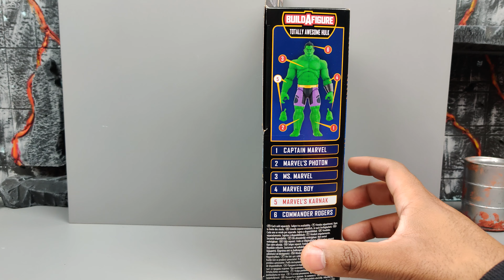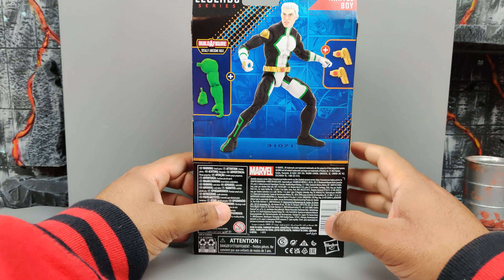Fr Marvel Boy and Karnak Marvel legends baf amadeus cho review